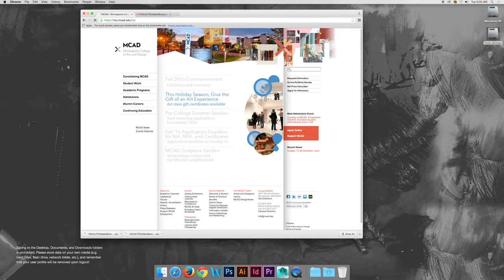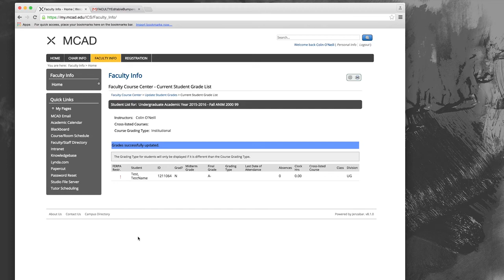TTT - Entering Grades in myMCAD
How to enter your Midterm and Final Grades in myMCAD.mcad.edu